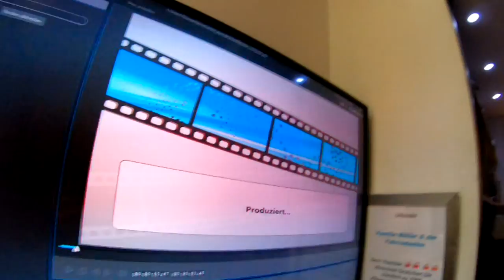Rennrad Laufrad von Schlauchreifen auf Drahtreifen die Vorbereitung # 969 Tommys 2 Tage Vlog